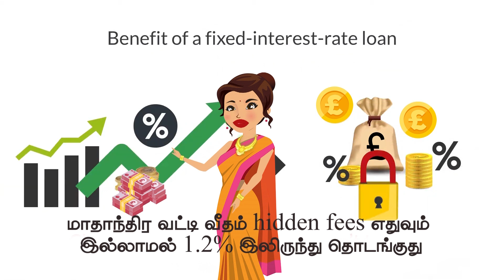சீனாவின் சேதனப் பசளை விவகாரம்: இலங்கை அரசாங்கம் வெளியிட்டுள்ள அறிவித்தல்! | tamil news